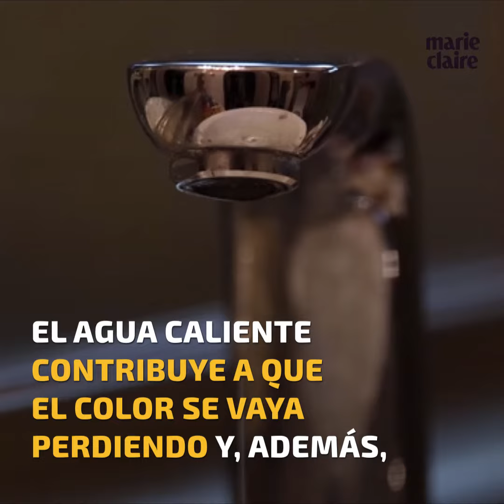Trucos para que el tinte de tu cabello dure más